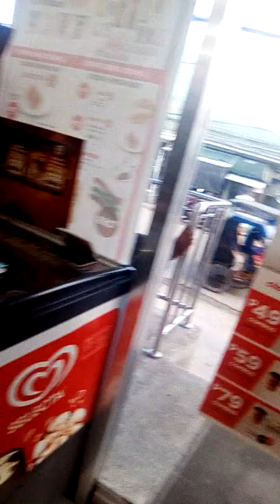Nasa work ako nagvloge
Pasensya na sa spelling mahina ako dyan. Basta nood lang kayo Kung gusto Nyo.